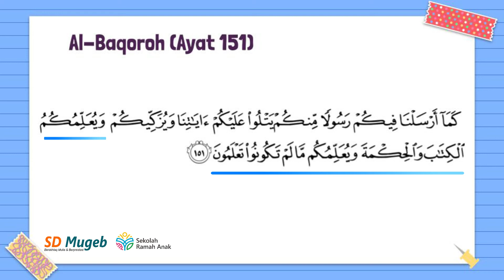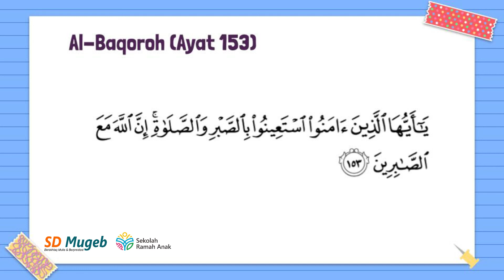Ekstrakurikuler Qiro'ah - Surat Al Baqoroh (2: 148 - 153)